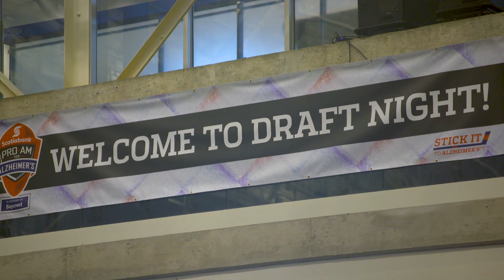Baycrest Pro Am (the version they DIDN'T use)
The second version, also on this channel they DID use but this one might have been my favourite. Also listen to the incredible job David Thackara did on the voiceover.